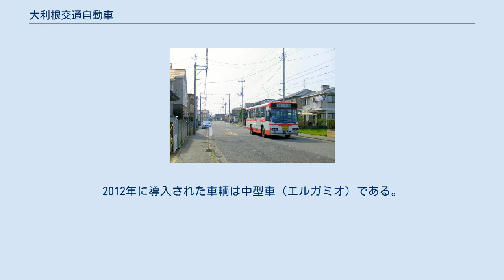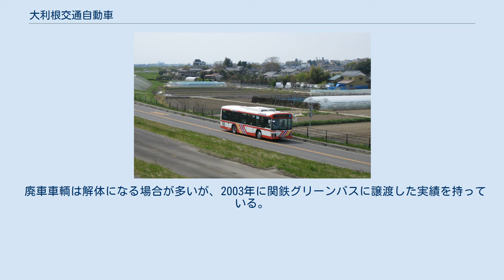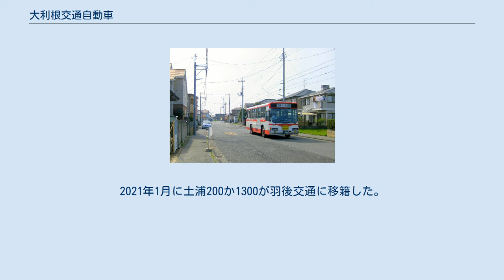大利根交通自動車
大利根交通自動車株式会社（おおとねこうつうじどうしゃ）は、茨城県取手市・龍ケ崎市・北相馬郡利根町・稲敷郡河内町と千葉県我孫子市で乗合バス事業を行う日本の会社である。
本社は龍ケ崎市北方町1954-1。
 第二次世界大戦後の車両・燃料不足で運行休止中であった常総筑波鉄道（現在の関東鉄道）の路線権を取得して1949年開業。
以来、取手市のJR常磐線以東地域から利根町にかけてを中心に路線を伸ばす。
京成・東武グループの営業エリアに挟まれながらも大手の傘下に入らず創業当時からの局地的な独立系事業者のまま現在に至っている。
 車両の旧塗色は赤系で名鉄バスや宮城交通に類似しているが、経営的には関係がない。
主力路線における高頻度運転、車両更新の速さなどを特徴とする一方、バスカードやICカードの導入などを行う予定がない。
 貸切事業については一般貸切旅客自動車運送事業の許可を取得したことは一度もない。
それにもかかわらず2000年度頃から取手市内の小学生社会科見学向けのバスを貸切運行しており、2013年11月関東運輸局から違反の指摘がなされ取りやめとなった。
 全て茨城県内にある。
 取手市農村部を走る北方車庫行き（2010年4月18日撮影） 利根町早尾台を走る北方車庫行き（2010年4月18日撮影） 取手駅より東方の取手市東部・龍ケ崎市南部・利根町方面、我孫子市の布佐駅より利根町方面へ路線を有する。
営業エリアでは、かつて関東鉄道の路線なども入り組んでいたが、現在では整理され大部分が1社独占地域となっており、他社バスとの接点が少ない。
 取手駅発着 同社の主力路線で日中でも毎時2 - 3本程度運行されている。
ただし平日日中は下の東京芸術大学経由に振り替えられる。
 平日日中の多くの便が東京芸術大学の敷地内に入る。
通学需要に合わせてか、北方車庫行の東京芸術大学乗り入れは午前中から夕方まで、取手駅行の東京芸術大学乗り入れは午後から夜間にかけてが中心となっている。
 毎時0-1本程度は、北方車庫から先もえぎ野台まで運行される。
東京芸術大学敷地内乗り入れは北方車庫止まりと同様の時間帯に行う。
一部は北方車庫で乗り換えが必要になる。
 もえぎ野台から先、立崎まで運行される系統もある。
ただし本数は平日2.5往復、土休日1.5往復と非常に少ない。
立崎行は東京芸術大学内の乗り入れはない。
 戸田井から先、羽根野台へ迂回せずに幹線道路をまっすぐ通る系統で平日朝のもえぎ野台方向1本のみ。
 団地中央までは北方車庫までと同じ経路だがその後、利根ニュータウンに向かう系統。
1日数本のみの運行。
 ［廃止路線］　 •取手駅東口 → 城根 → 東京芸大前 → 戸田井 →　利根町役場 → 栄橋 → しらさぎ団地　→ 利根ニュータウン西 → 中谷 → 立崎 → 加納 → 早井（2020年12月13日の運行をもって廃止） 布佐駅発着 ［廃止路線］ しらさぎ団地→利根ニュータウン東→フレッシュタウン→利根町役場→布佐駅（2020年12月13日の運行をもって廃止） 利根町のほとんどの地域はJR成田線布佐駅に近いが、同路線は本数が比較的少なく、羽根野台・早尾台・北方を中心にフレッシュタウンや利根ニュータウンからも取手駅への利用がある。
 沿線には茨城県立取手松陽高等学校・東京芸術大学取手キャンパスがあり、それらの通学利用がある。
 全路線ともに前乗り中降り。
運賃は乗車時払い・下車停留所申告制を採用している。
各停留所標識には運賃表が掲示されている。
 導入メーカーは、一般路線車はいすゞ、特定車は三菱ふそうに統一されている。
台数は少数で、2012年時点で16台しか在籍していないが、ノンステップバスの導入率が高い（茨城県最高率）。
千葉県に路線を持つ関係で排出ガス規制（自動車NOx・PM法）による規制の為代替サイクルが約15年前後と短い。
一般車は2012年時点で、97年式以降の3台のみが在籍している。
原則大型車は2001年以降、ノンステップバスを導入しているが、2005年と2012年に限って、ワンステップバスが1台ずつ導入された。
2012年に導入された車輌は中型車（エルガミオ）である。
ノンステップバスに関しては、車輌によって塗装が異なる。
従来の赤帯に加え、3色のストライプが車体の前後及び中扉部に...